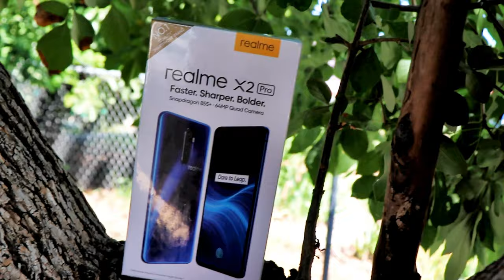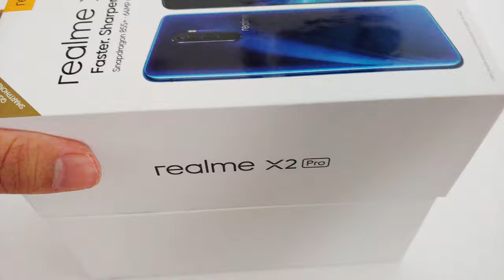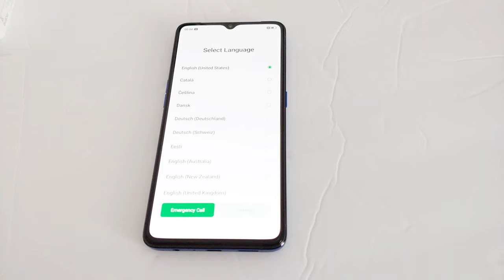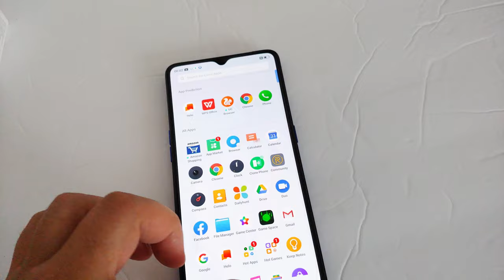The Realme x2 pro Review! (tagalog)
Studiothegreat Facebook